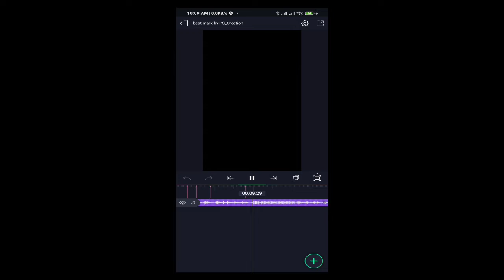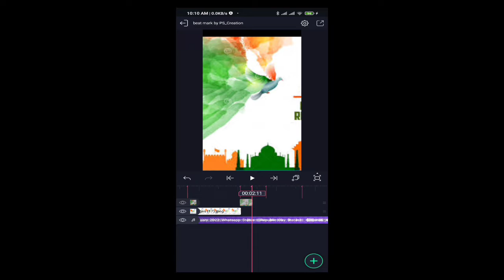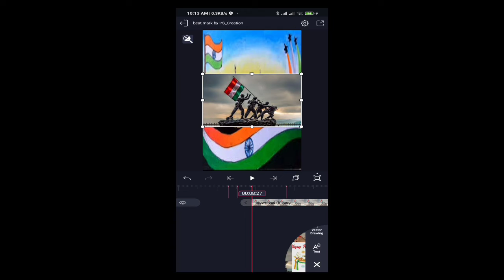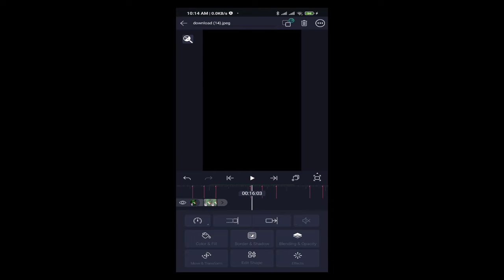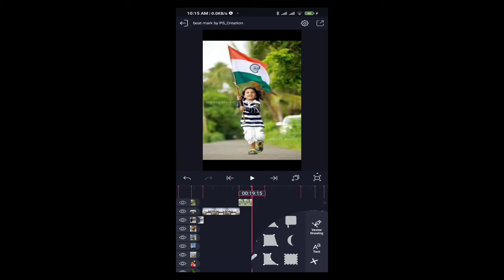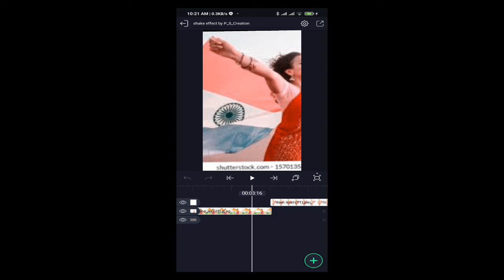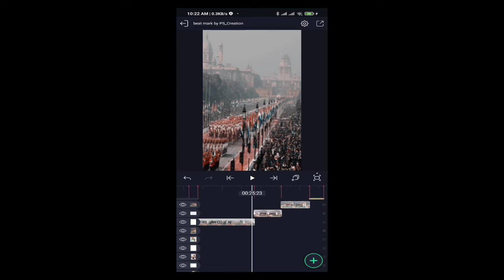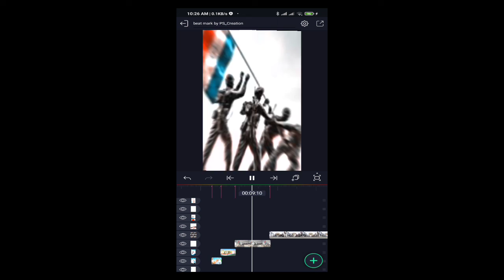Republic Day spicel video editing all material link 🔰🔰